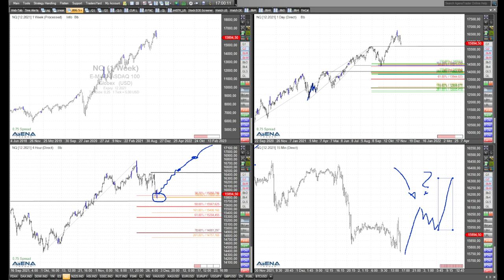Rüdiger Born über Korrekturen bei den Indizes - wie geht es weiter?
Korrekturen in den Indizes - wie ist diese Lage zu werten? Ich schaue mir die Charts von Dax und den drei US-Indizes genauer an.